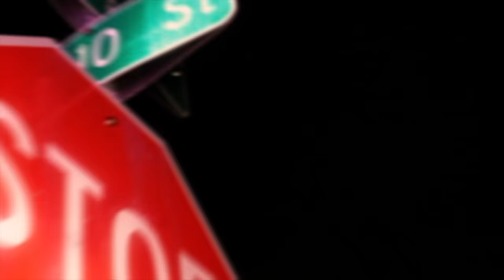WamSpinThabin - "Like Mike" (Official Music Video)